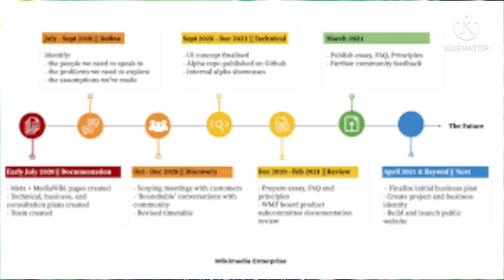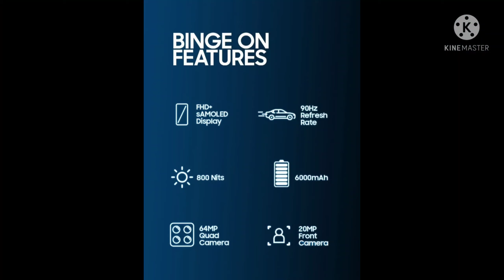Teach Talks #1 video | New Samsung Phone Launch | BSNL New Prepaid plan , Airtel New Prepaid Plan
Hello friends
Dosto namaskar aaj ke video me mai aapko batane wala kuch update news jo ki hamko janan bahut hi jaroori hai to dosto ye video aapke liye bahut hi jyada useful hone wali hai to ummid karta hu aapko ye video pasand aayege

!! My equipment !!

My phone. Realme 5i (Aqua Blue, 64 GB)

My tripod. BUY SURETY Adjustable Aluminium Lightweight Camera Stand Tripod-3388 With Three-Dimensional Head & Quick Release Plate For Video Cameras and mobile clip holder & BT Remote for All Mobiles & Smartphones Tripod

My mic .Style Tech 3.5mm Clip Microphone For Youtube | Collar Mike for Voice Recording | Lapel Mic Mobile, PC, Laptop, Android Smartphones, DSLR Camera Microphone Microphone (Black) Microphone

!! Your queries !!

Airtel New Prepaid plan 2021

BSNL New Prepaid plan

India new smart phone launch

Samsung Android phone launch 2021